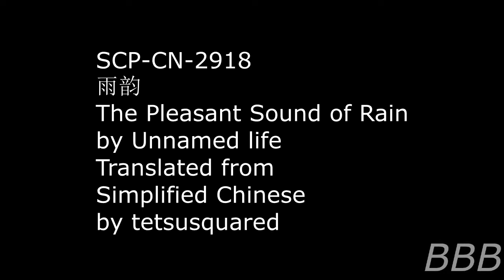SCP CN 2918 The Pleasant Sound of Rain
SCP-CN-2918 is a sentient raincloud which produced rainfall with a melody, both anomalous and non-anomalous, with a very pleasant side effect for people listening to it.

Note: The Simplified Chinese title was Google Translated as "Rain Rhyme" though "Rain Melody" is a better translation.